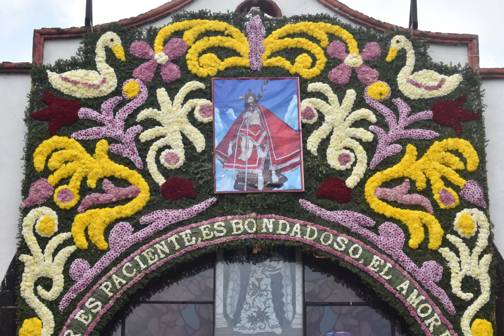Recibimiento del Señor de la Misericordia, Pueblo de Los Reyes Coyoacán, CDMX. 2024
Salida de la imagen del Señor de la Misericordia de la parroquia de Nuestra Señora de la Candelaria, Pueblo de la Candelaria, para ser entregada al pueblo de Los Reyes. Acompañan bandas y danzas. Recepción y entrega de la imagen en "El Puente". Quema de castillo de día. Llegada del Señor de la Misericordia e imágenes de las distintas comunidades a la parroquia de los Santos Reyes. Misa solemne presidida por Mons. Salvador González, obispo auxiliar y vicario general de la Arquidiócesis de México.

Coyoacán, CDMX.

1 de septiembre de 2024.